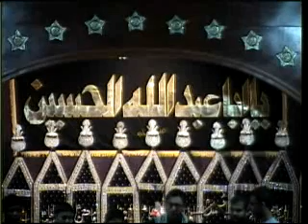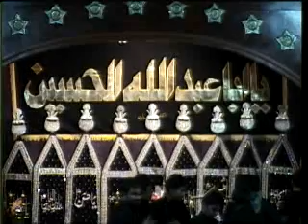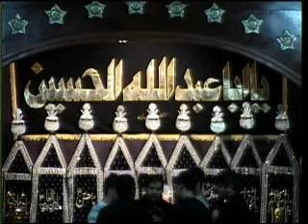Majlis in Urdu at IEC Husaini Chicago 12-20-11 Azadari 2012_1433 Maulana Mirza Jaffar Abbas